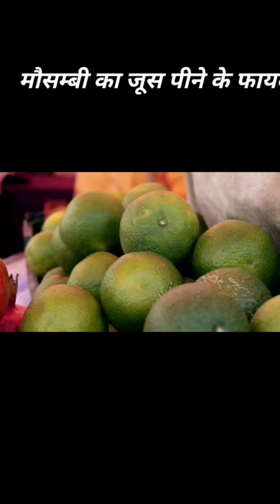मोसंबी का जूस पीने के फायदे | mosambi ka juice pine ke fayde | sweetlime peene # healthy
Welcome to Healthy Fit Official Channel

mosambi ka juice pine ke fayde | मोसंबी का  जूस पीने के फायदे |

mosambi ka juice
mosambi ka juice kaise banate hain

mosambi ka juice kaise banaen

mosambi ka jus pine ke fayde

mosambi ka juice kaise nikale

mosambi ka juice peene ke fayde

mosambi ka juice kab pina chahiye

mosambi ka juice banane ka tarika

mosambi ka ped kaise lagaye

I wish you good and healthy life .
Healthy Fit Official